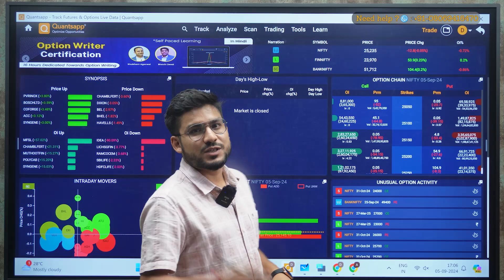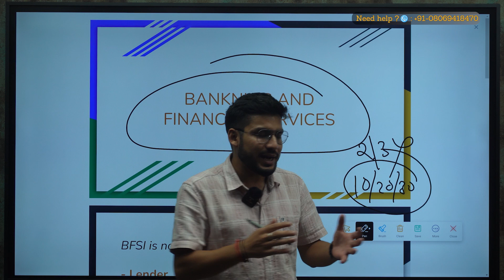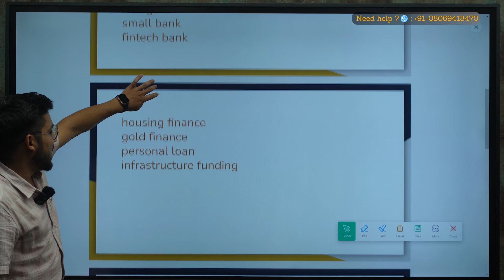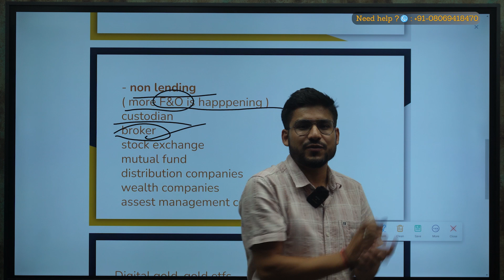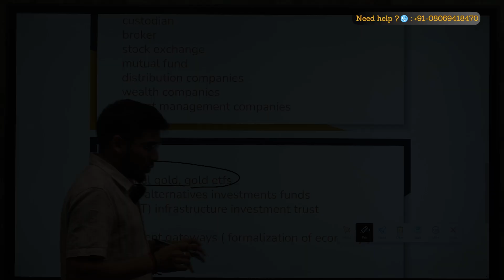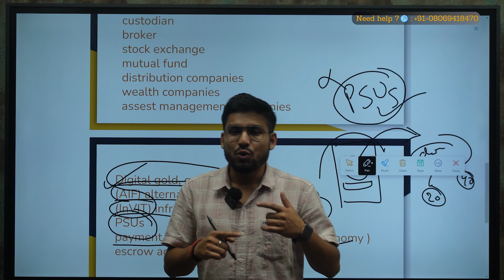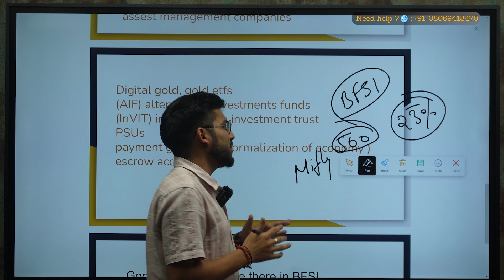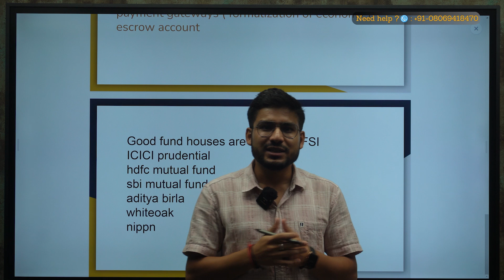Megatrends and its application on mutual funds (Hindi) Part 3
Megatrends are powerful, global forces that reshape industries, economies, and societies. By understanding these transformative trends, mutual funds can strategically position portfolios for long-term growth, helping investors align their financial goals with the future. Discover how megatrends guide smart investment strategies and informed decision-making.